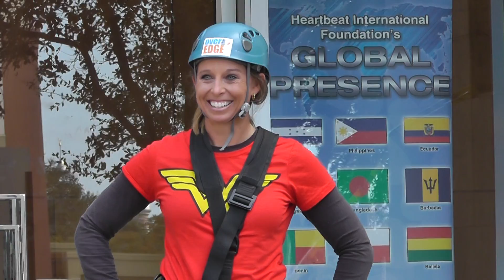Leslie Wheeler After The Rappel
Leslie Wheeler, so happy, after finishing "over the edge" for Heartbeat International! Video by Yvonne Guo :)